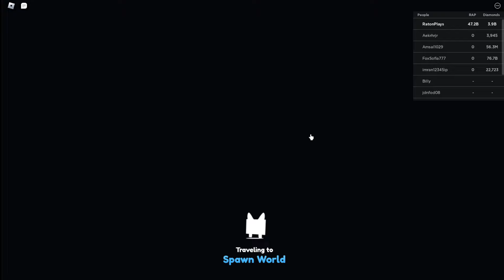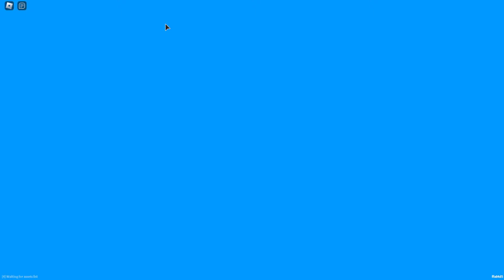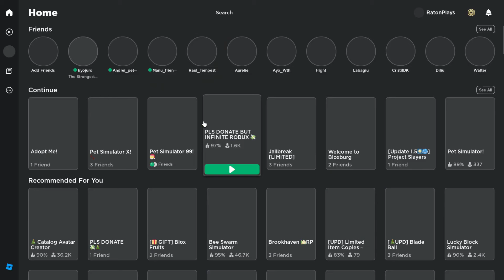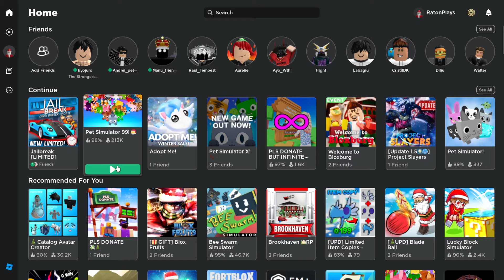Mi-am luat scam pe Pet Simulator 99 dar nu numai pet sim 99...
aia e